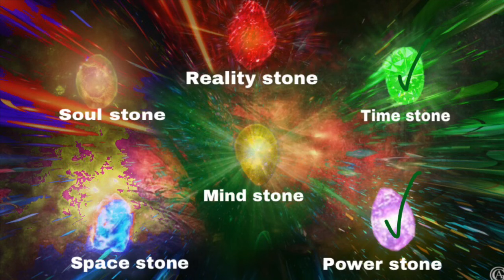The next targets